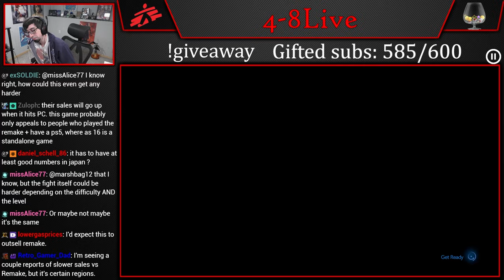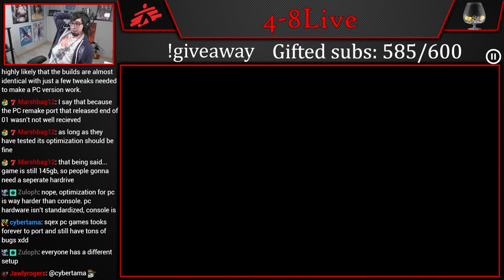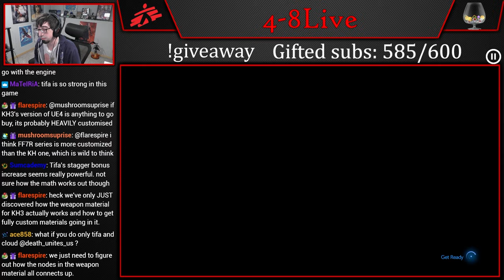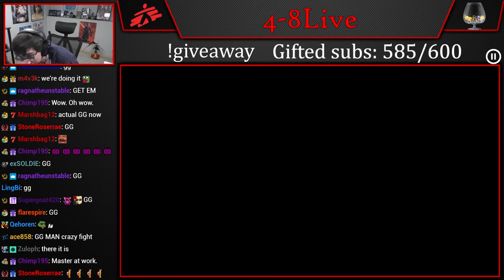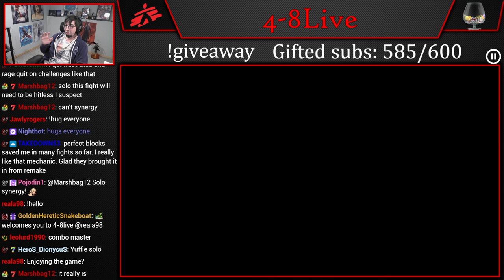Let's Play Final Fantasy VII Rebirth (Part 55) [4-8Live]